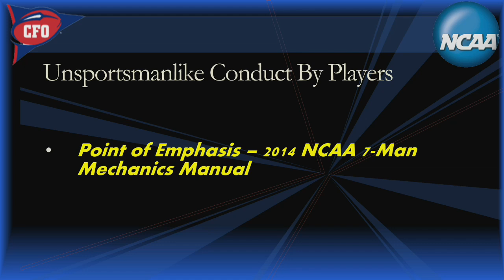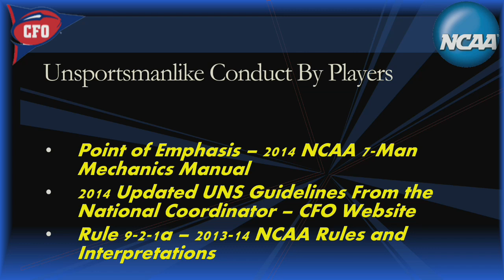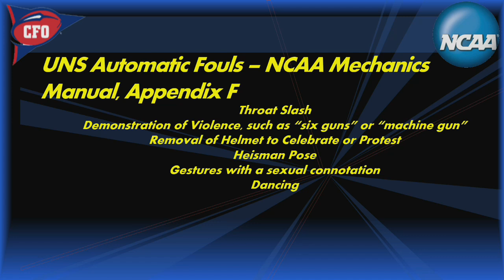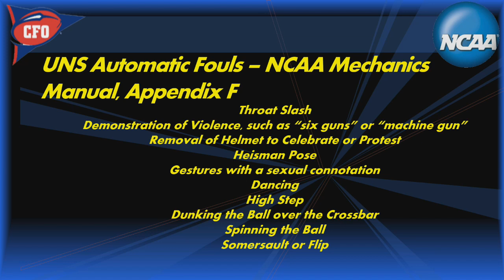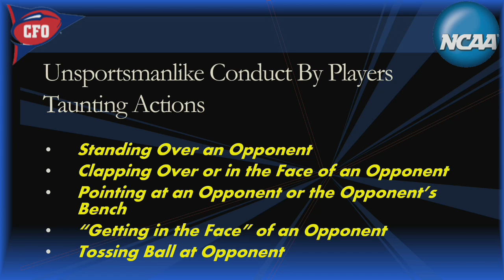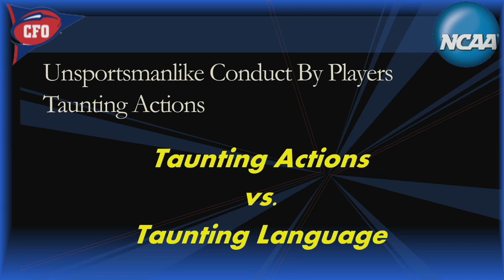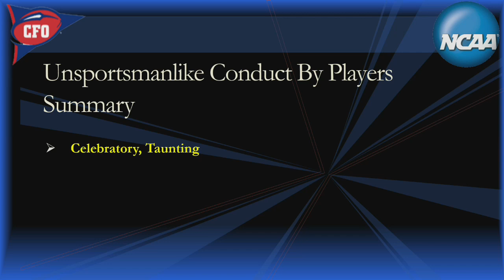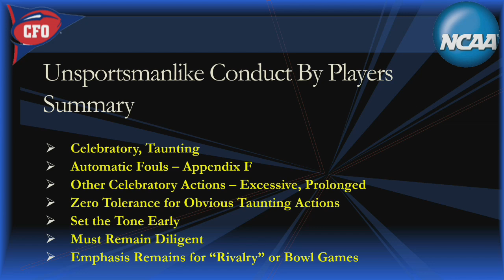2014 College Football Officiating Training Video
This training video details the points of emphasis on player unsportsmanlike conduct for the 2014 college football season.